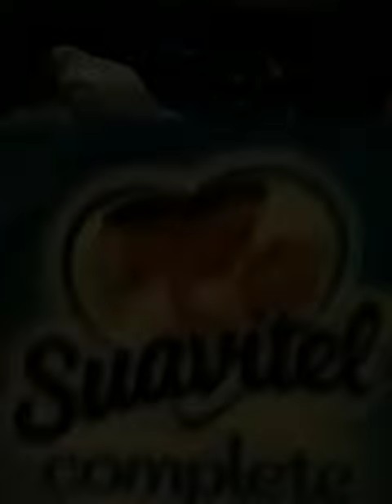A STORM IS COMEING😨